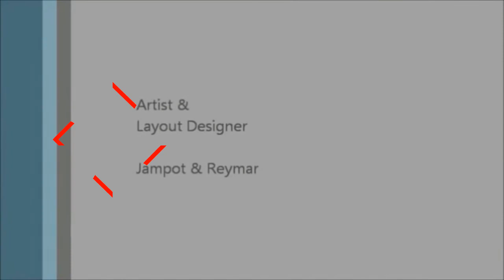The Legend of Cashew Nut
This legend is originated from the Land of Pearl, the Philippines.
A great thanks for the video that is used here Ang Alamat ng Kasoy published by Alan S. Dean.